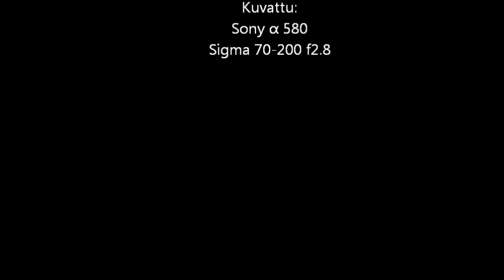Icekart @ Lavanko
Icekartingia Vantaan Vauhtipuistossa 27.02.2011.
Kuvattu Sony α 580 + Sigma 70-200 f2.8 .